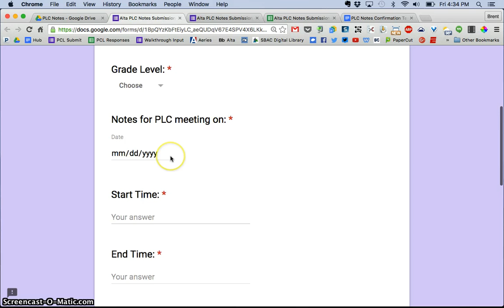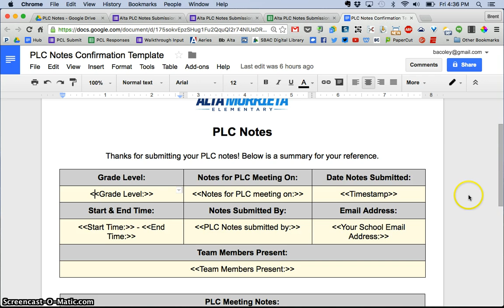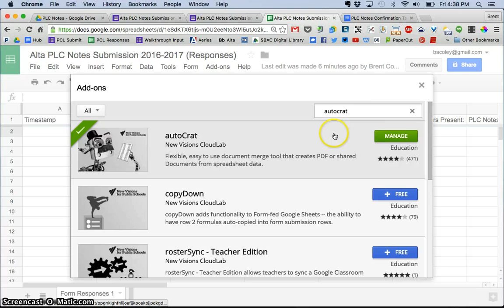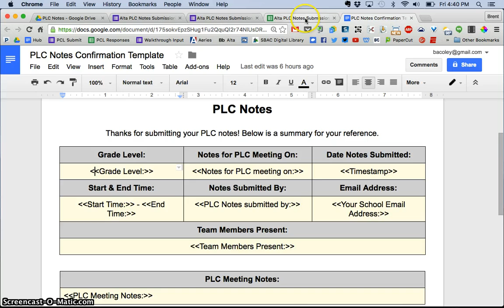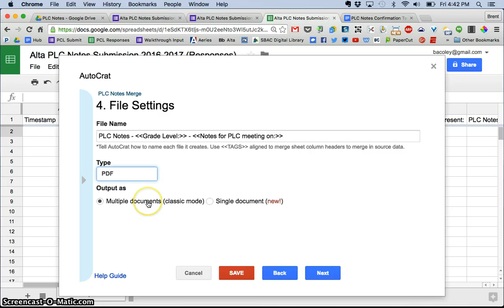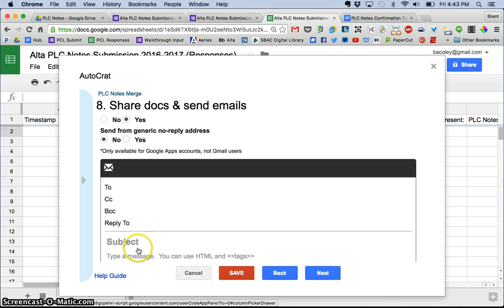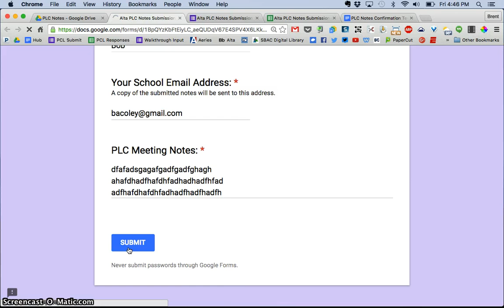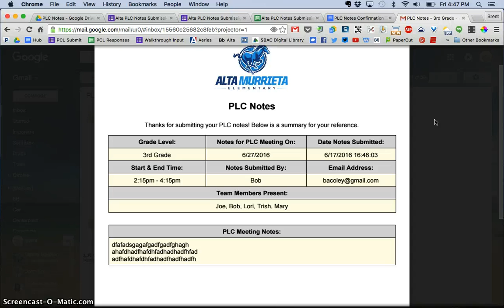AutoCrat (Version 3) Tutorial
Learn how to use the free add-on for Google Sheets to take the information collected by a Google Form and automatically merge it into a Google Doc or PDF document, and then have that document sent via email.

* This video shows how to use Version 3 of AutoCrat, released .